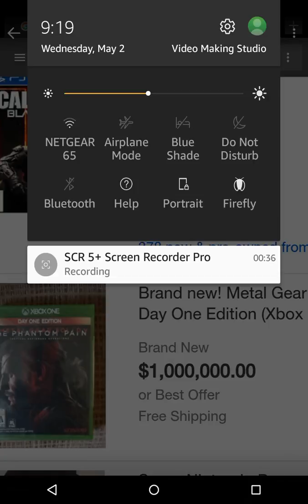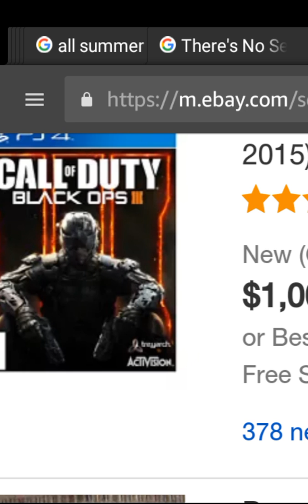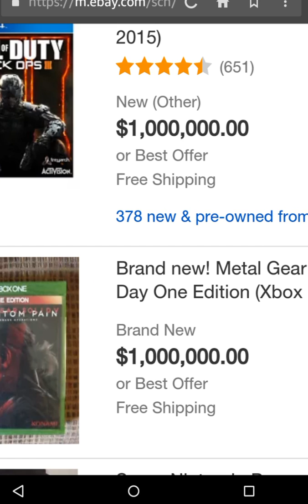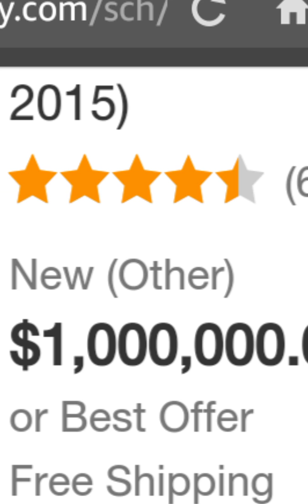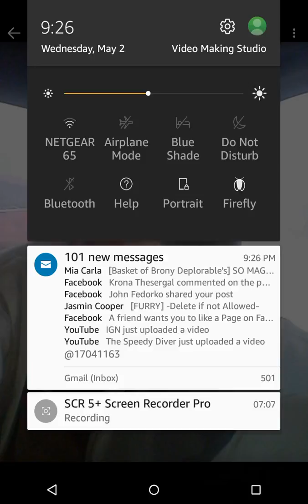A $1.000.000 COPY OF BLACK OPS 3 FOR SALE?:Ridiculous Shit On EBay